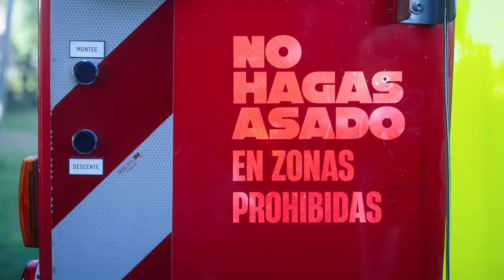Campaña Prevención de Incendios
Nuestra provincia, por sus condiciones climáticas y su vegetación natural, está entre los 10 lugares del mundo con mayor incidencia de incendios forestales.
Se estima que el 95% de los incendios son producidos por intervenciones humanas, por eso es importante que trabajemos entre todos para prevenirlos.
Ante la presencia de fuego, debes comunicarte sin falta a las líneas de urgencia y seguir las instrucciones: 0800 – 888 – 38346 (FUEGO)